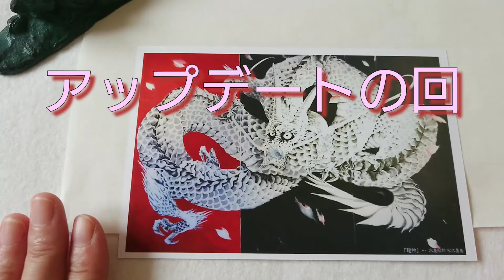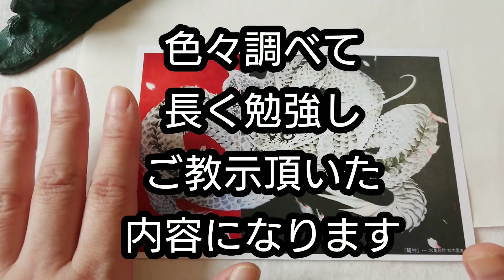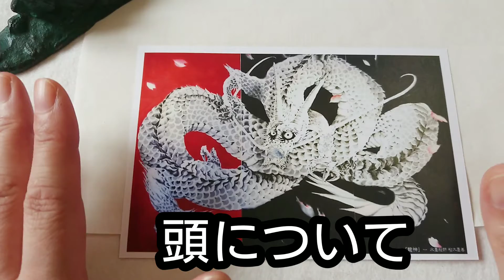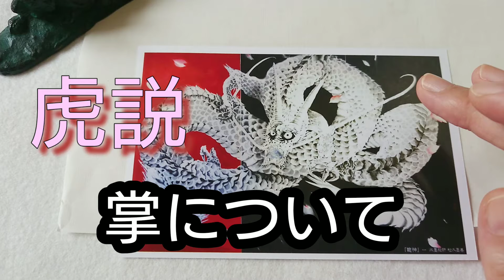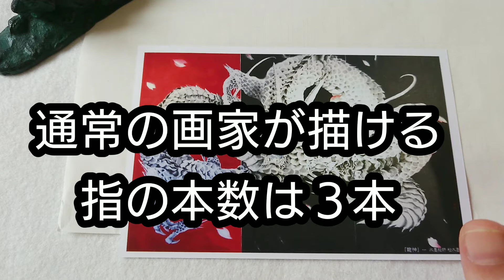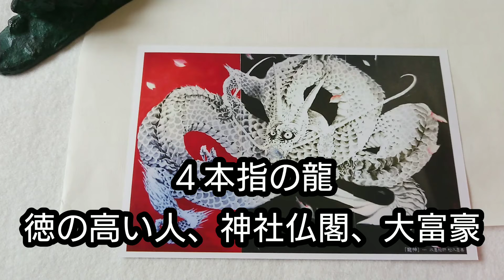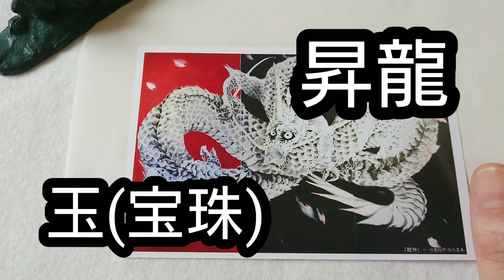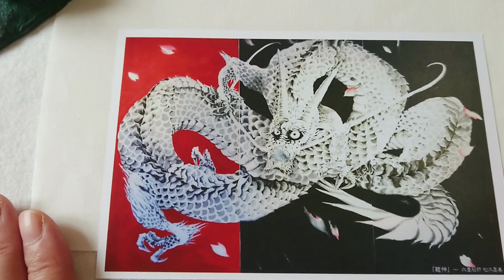【アップデート】墨善流！水墨画「龍の描き方」の理解を深めるの巻dragon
水墨画「龍の描き方」をお届けしてます！
墨善流の描き方のポイントをおしゃべりしてます。
描く際のルールを紐解いていきましょう
奥深くて
語り尽くせないボリュームなので
ご興味おありの方は
詳しくは水墨画オンラインレッスンにて(^ー^)
一緒に龍神について理解を深めていけたら嬉しいです♪

水墨画オンラインレッスンのお申し込みは
下記URLからオンラインレッスン券を
ご購入ください👇

ZOOMリモートレッスン
１時間半3500円
ご都合のよい日時を合わせて教えてください
ご質問はお気軽にコメントいただけると幸いです。

Bokuzen
Japanese painter of suibokuga
画歴24年